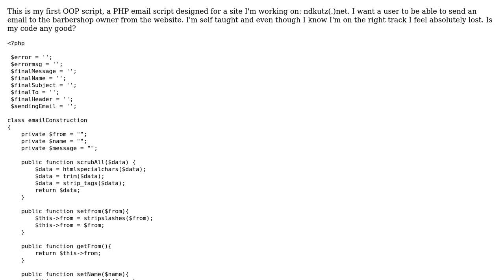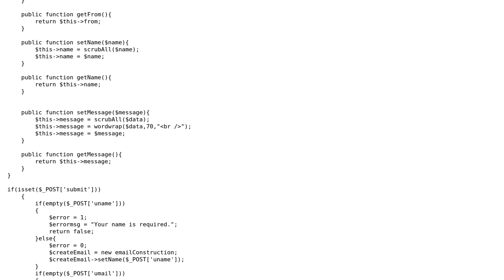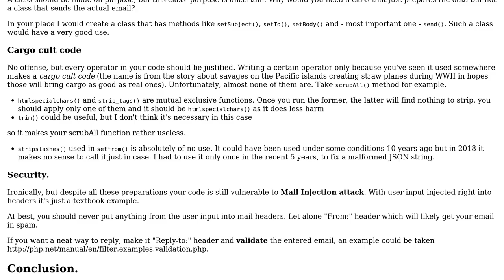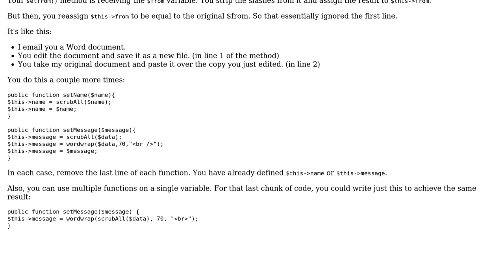Code Review: PHP email script (2 Solutions!!)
Code Review: PHP email script

With thanks & praise to God, and with thanks to the many people who have made this project possible! | Content (except music & images) licensed under CC BY-SA | Music | Images & others | With thanks to user Your Common Sense user Rickie Knight user pbarney and the Stack Exchange Network Trademarks are property of their respective owners. You are responsible for your own actions.